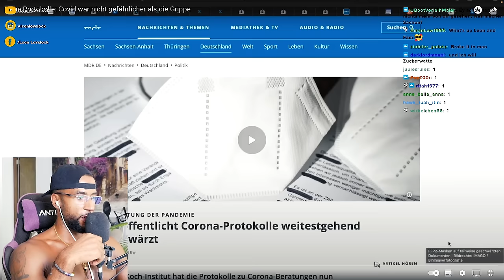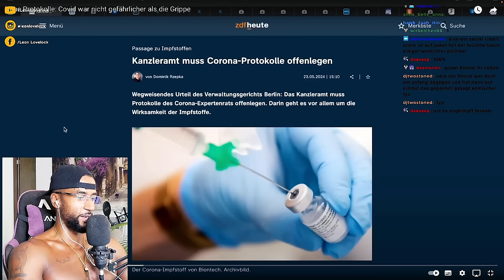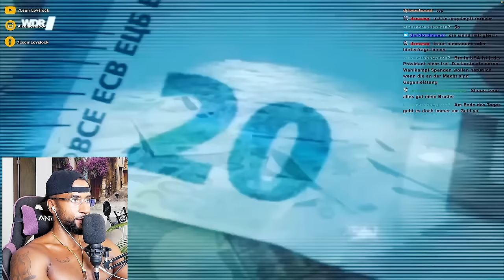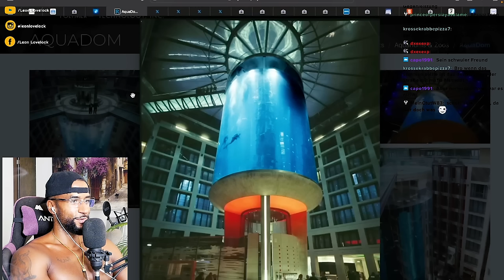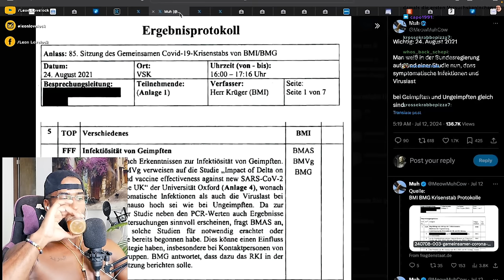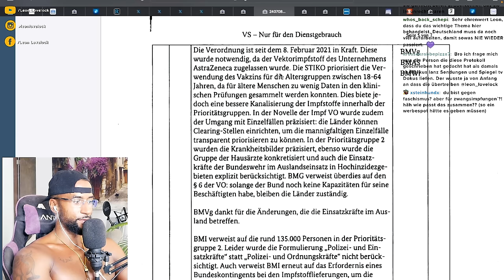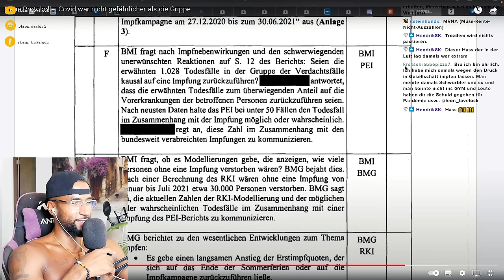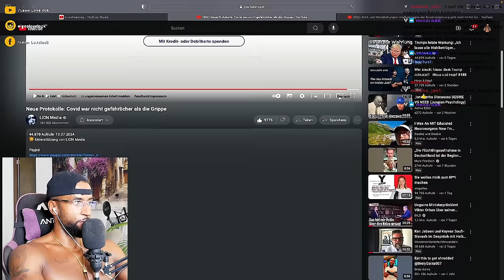WENN VERSCHWÖRUNGSTHEORIEN WAHR WERDEN! 😱 [DOKU] REACTION - Leon Lovelock